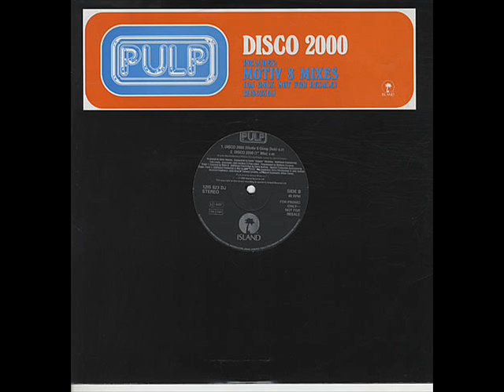PULP - DISCO 2000 - ANSAPHONE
PULP - A SIDE - DISCO 2000 - B SIDE - ANSAPHONE.
ISLAND - CID623 - DEC - 1995 - CHART POSITION - 7.